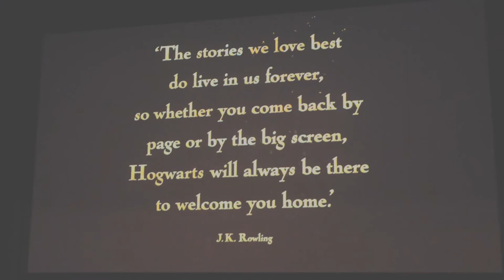the making of harry potter • sophie sinclair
| social media |

| music |